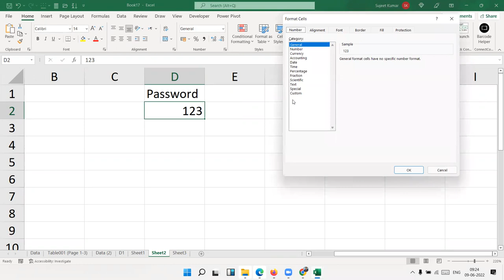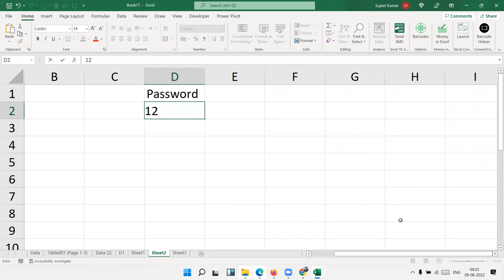How show password Character in Excel ******